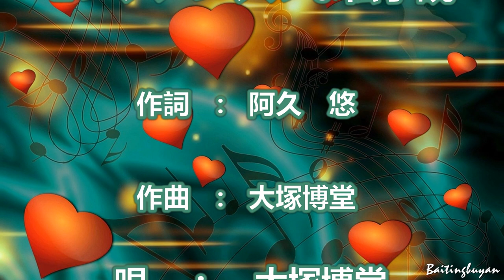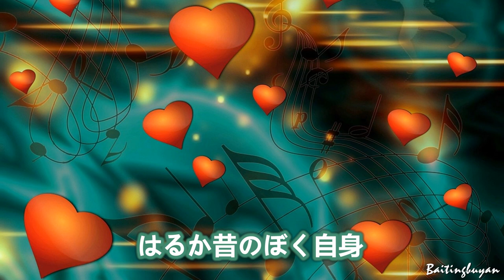センチメンタルな私小説～ 唄 大塚博堂 (日本の男性ポップ歌手、シンガーソングライター)